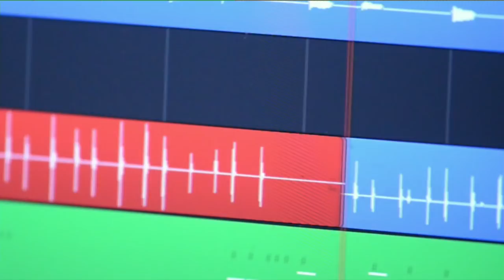2018 CSULB Commencement - Arts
School of Art, Department of Dance, Department of Design, Department of Film & Electronic Arts, Bob Cole Conservatory of Music, Department of Theatre Arts